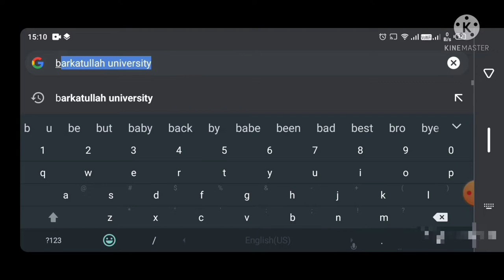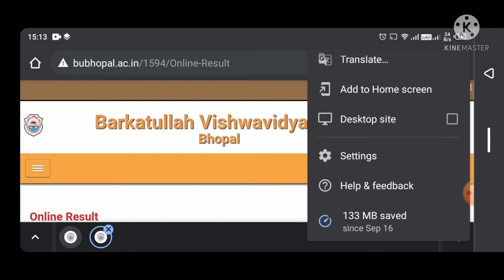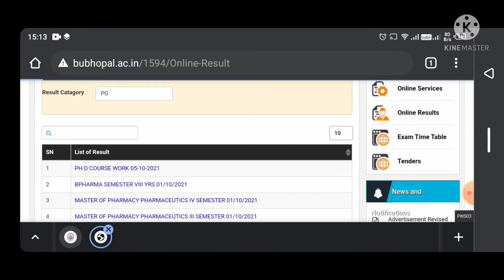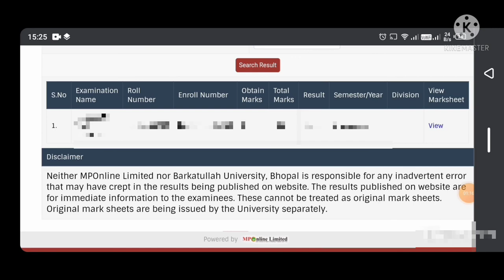Barkatullah University result/ Barkatullah University result kese Dekhe/ marksheet band Karen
Barkatullah University UG PG results 2021
baraktullah univarcity result kaise Dekhen
BU University result kaise check Karen
Barkatullah Vishwavidyalaya Bhopal
Barkatullah Vishwavidyalaya Bhopal ka result kaise check Karen
BU Bhopal UG PG result 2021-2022
Barkatullah University BA 1st year result kaise check Karen
Barkatullah university bcom first year result kaise check Karen
baraktullah University BA second year result
isan monior
the mirdul
vipin yadav sir
wifi study
baraktullah University result Barkatullah University marksheet Kaise print Karen
BU result kaise check Karen Barkatullah result kaise download Karen
Barkatullah University result kaise print Karen
baraktullh University admission list
Barkatullah University Bhopal University pirmote result Barkatullah University result declared
Barkatullah University exam Barkatullah univircity UG PG Final admit card download
baraktullh University ki marksheet Kaise nikale
Barkatullah University ki marksheet online nikale
baraktullah University ka result online nikaalen
Barkatullah Vishwavidyalaya Bhopal ka result kaise check Karen baraktullah Vishwavidyalay Bhopal ki marksheet Kaise nikale Barkatullah Vishwavidyalaya Bhopal marksheet download बरकतुल्लाह विश्वविद्यालय भोपाल की मार्कशीट कैसे डाउनलोड करें
बरकतउल्ला विश्वविद्यालय भोपाल का रिजल्ट कैसे निकाले
बरकतुल्लाह विश्वविद्यालय रिजल्ट कैसे चेक करें
मुक्त विश्वविद्यालय भोपाल
barkatullh university result kese check kare
barkatullh university result kese nikale
barkatullh university marsheet kese nikale
baraktullh university result print
jara dekho to
jaradekho to
zaradekho to